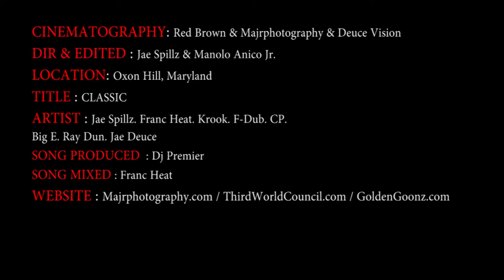2017 BET Filipino Cypher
Gwopwilers x Third world Council x Golden Goonz Cypher video feat. Jae Spillz, Franc Heat, Krook, F-dub, CP, Big E, Raydun, Jae Deuce.

Filmed: Majrphotography / Red Brown / Deuce Vision
Directed & Edited : Jae Spillz & Majrphotography
Audio Mixed : Franc Heat
Location : Oxon Hill, Maryland DMV

Dedicated to the memories of John Rabba & Nicole Abille.